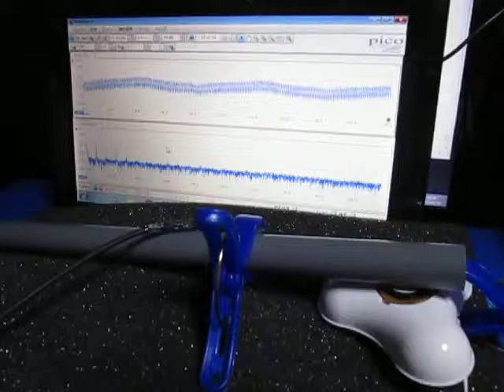超音波実験 ultrasonic-labo